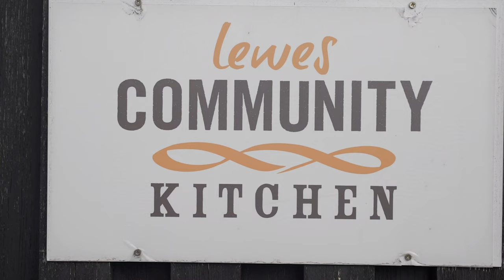documentary show reel 2022